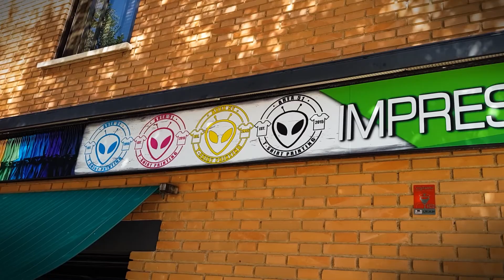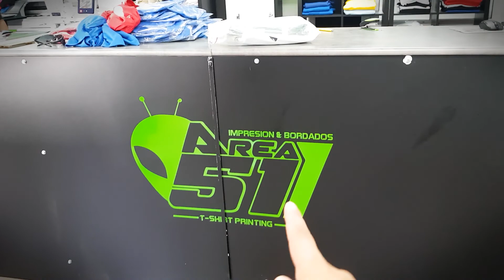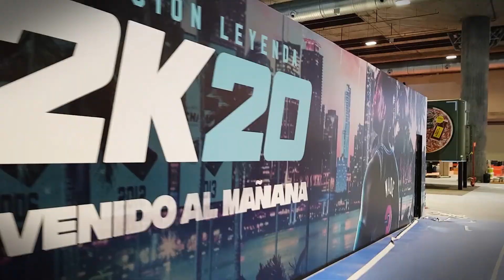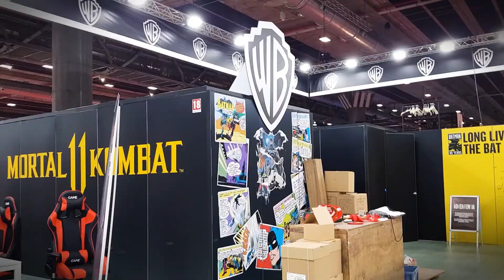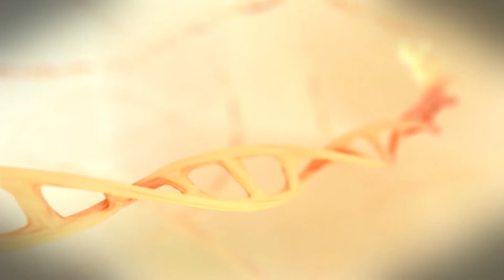Sin gasolina (4x55) 🚗⛽🛴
Otro día superintenso y lleno de emociones que comenzó con nuestro entrenamiento habitual. Y después... ¡SIN GASOLINA! y hasta aquí puedo decir... el resto ¡TENDRÁS QUE VERLO!

(a ver si llego a los 10.000!!

📸 INSTAGRAM (a ver si llegamos a 10.000!!